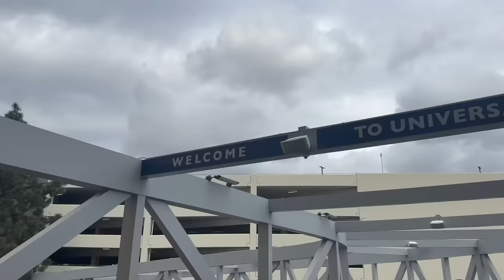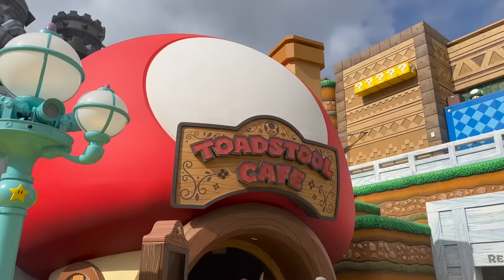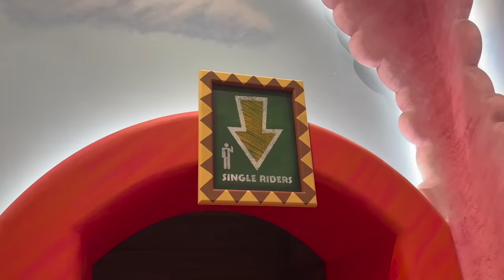RANKING SUPER NINTENDO WORLDS FOOD😛 (Universal Vlog W Carter)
I WENT TO SUPER NINTENDO WORLD AT UNIVERSAL STUDIOS HOLLYWOOD BEFORE IT OPENS AND DISCOVERED THE ULTIMATE HACK IN THE MARIO KART RIDE... While also fanboying over Princess Peach and shoving my face with a Mukbang at Toadstool Cafe :)